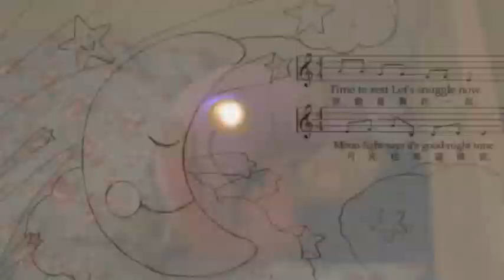Ame: Nightlight Plush + Interactive Bilingual Lullaby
NightLight plush + Original Interactive lullaby in English & Mandarin. Created & composed by parents who are professional artists. Join us on Kickstarter!